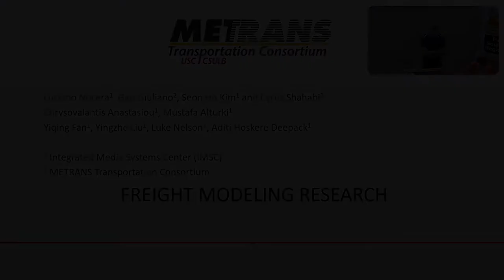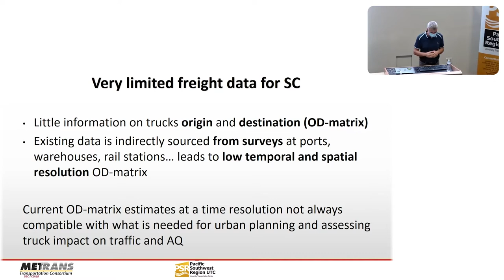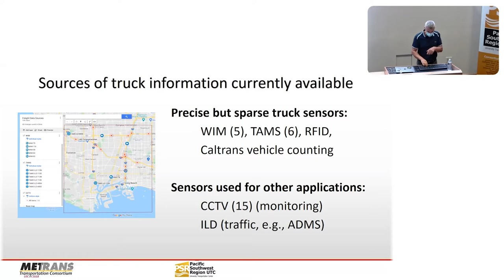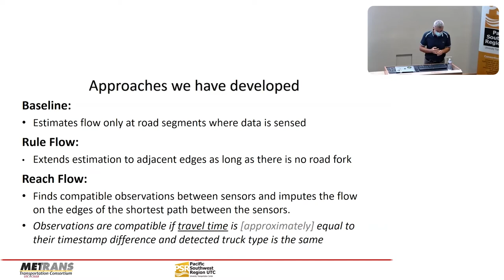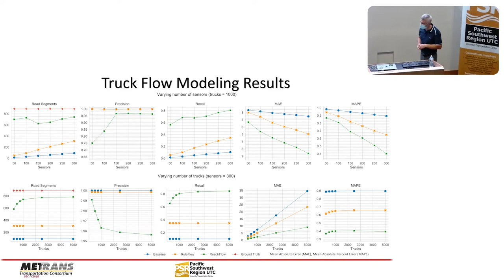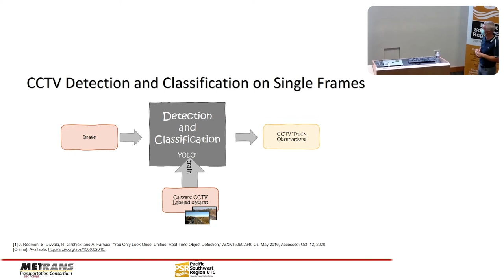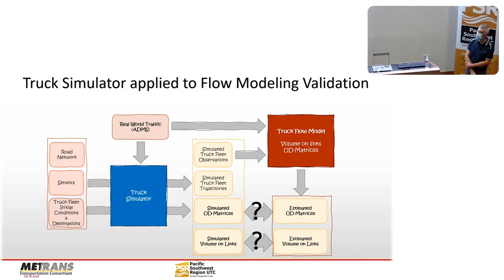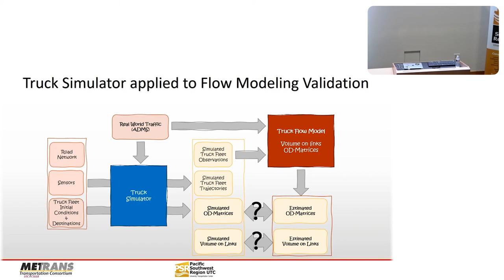Freight Volume Modeling on Major Highway Links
One of the most challenging problems in urban transportation planning is the lack of fine grain data on freight movements. Cities and regions do not know how many trucks operate in the region and have only limited information on freight flows. A particularly important information problem is the absence of a consistent and current source for freight volume and origin-destination data. Without such information, it is difficult to manage or plan for freight in metropolitan areas. This research seeks to develop a method for generating freight (truck) volume and origin-destination estimations at the traffic analysis zone level from streamed data so that estimations can be constantly updated.

Dr. Luciano Nocera is a computer scientist and Associate Director at the USC Integrated Media System Center where his research focuses on data analytics with applications in health, transportation and social media. He also teaches data visualization and develops educational games for various online programs. He holds a Ph.D. in Computer Science from the University of Paris VII, an M.S. in Remote Sensing, and a B.S. in Physics.